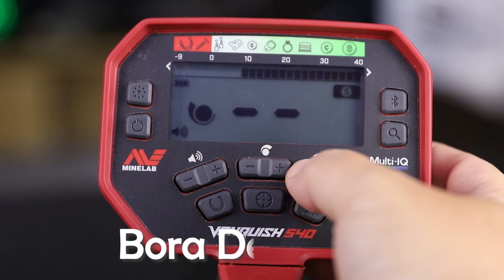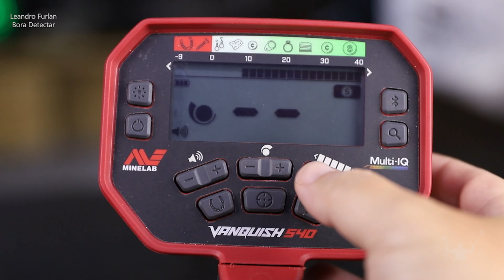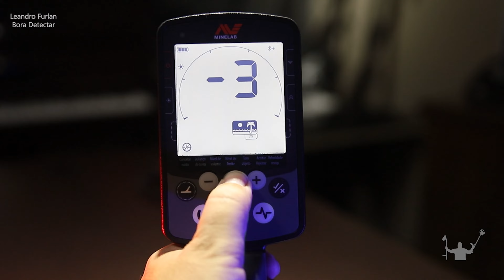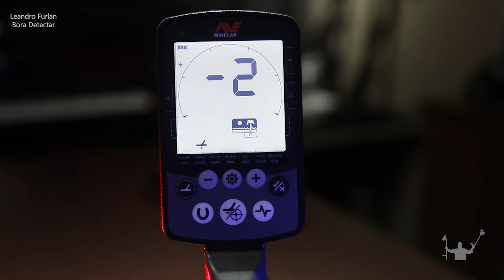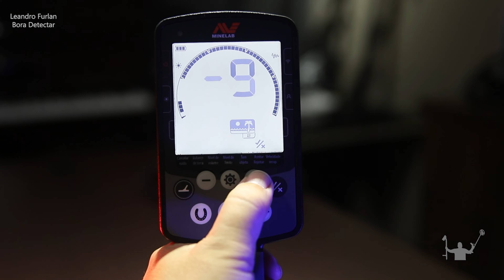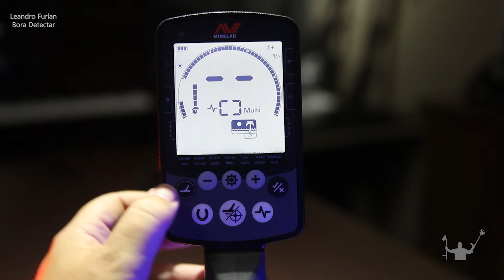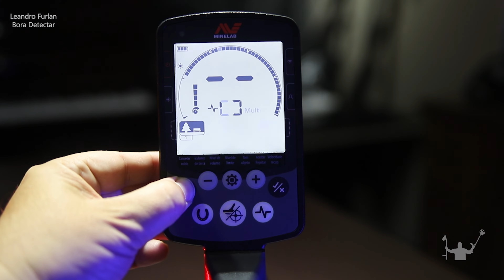Configurações inicias DETECTOR METAL EQUINOX 600 e 800 OURO e Moeda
Configurações inicias DETECTOR METAL EQUINOX 600 e 800 para achar OURO e Moeda na Praia.
Modo Praia 1 e Praia 2

Bora Detectar ?

🔻🔻  Onde COMPRAR , Detectores de Metais , Produtos para Trilha e acampamento, Câmeras e fotos, Drones e Acessórios.  ( Produtos que indicamos )

envie sua mensagem para nosso ZAP ( 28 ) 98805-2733 - apenas mensagem
ou clique no primeiro comentário fixo do vídeo

✔ (Não Obrigatório) Ajude o Canal produzir mais conteúdos.
Ajude com R$ 1,00 ou mais.
Nome: Leandro Fraga Furlan

✔Rede Social: @boradetectar

✔ Caso queira enviar algum produto para agente testar na pratica segue nosso Whatsapp.
✔ Canal Bora Detectar  (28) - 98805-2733 ( somente mensagem não funciona telefone )

Sua presença em nosso canal e muito importante , agradecemos desde já.

✔ Alguns dos assuntos que você vai encontrar em algum vídeo do nosso canal,
Nova corrida do ouro, caçadores de tesouros, pepitas, pepitas de ouro bruto, achei pepita de ouro, maior pepita de ouro, detector de ouro, detector de metais, detector de metal.

✔Temos também videos relacionados a minelab Vanquish 340, Vanquish 440,  minelab Vanquish 540 e pro pack, equinox 600, equinox 800 no garimpo, pro find 15, pro find 35 entre outros detectores da minelab

✔Temos também vídeos relacionados a detectores chineses a linha MD.

✔ Para vídeos de aventura com drones, paisagem , exploração, aventura , com drone DJI, mavic air 2 , phantom , mavic pro

✔ Temos Live , com assunto relacionado a detectorismo , garimpo entre outros, com participação especial de algunas amigos,  e a Live com MINELA onde tiramos varias Duvidas sobre Aparelhos de detectorismo

sejam todos bem vindos em nosso canal